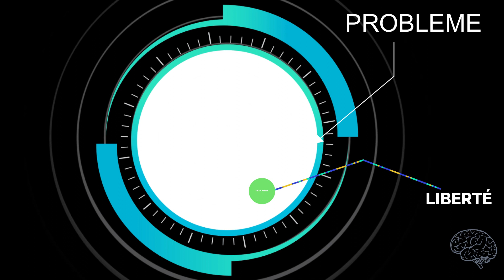C'est quoi être proactif ?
Bonjour tout le monde on se retrouve pour une nouvelle vidéo sur les 4 modes de vie qui guident la perception et les choix dans la vie de tous les jours !

On se retrouve tous les dimanches pour une nouvelle vidéo